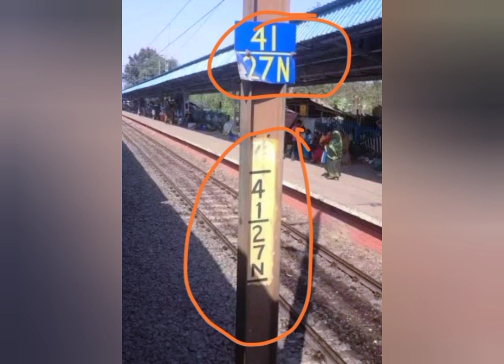अगर Train से Phone गिर जाए तो वापस कैसे पाए How to get it back if phone falls from train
👉 अगर फोन ट्रेन से गिर जाए तो वापस कैसे पाए

👉Credit:- background music images and video footage.